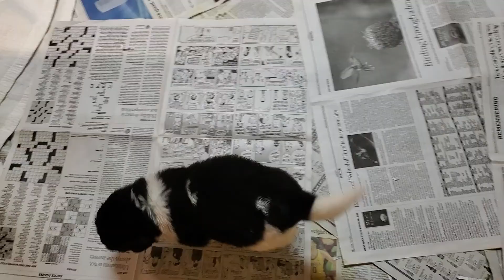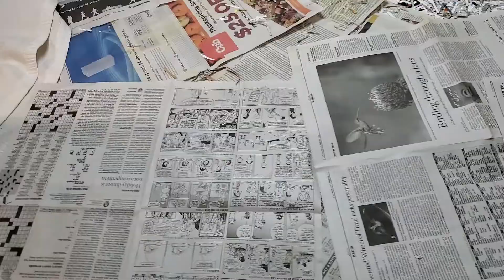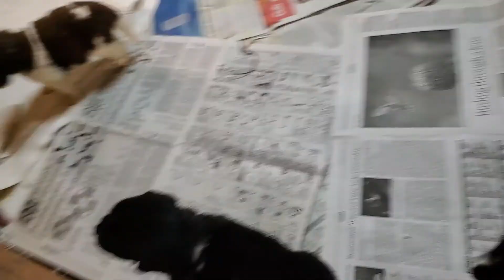Grey, Maroon & Mint Pups